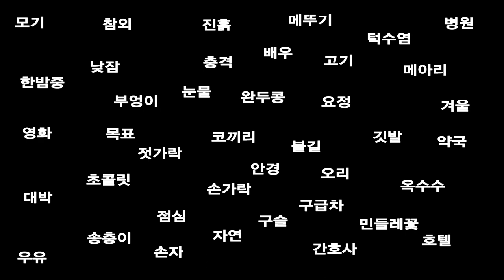7. 순간포착훈련 기초단계! 집중력향상, 집중훈련, 심신안정, 두뇌계발, 능력계발, 내적회복과 치유, 시력향상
1. 흰 종이와 펜을 준비해 주세요.
  시작 후 1분동안 화면에 나오는 어휘들을 응시하세요
 일부러 외우려고 하지말고 응시하세요.
 전체화면을 본 후에 준비한 종이에 기억나는 것을 써보세요.
처음에는 잘 안됩니다. 10개이상 기록하셨으면 훌륭합니다.
10개까지 처음에는 잘 기록하지 못합니다. 실망하지 마십시오.
몇 주 동안 동일한 방법으로 훈련하십시오.
50개정도 기록하실 수 있으면 축하합니다.
50개에서 100개정도 기록하시면 저에게 피드백을 주십시오.

p.s. 이 단계는 기초단계입니다. 여러분의 피드백에 따라 수준을 올려갈 것입니다. 감사합니다.